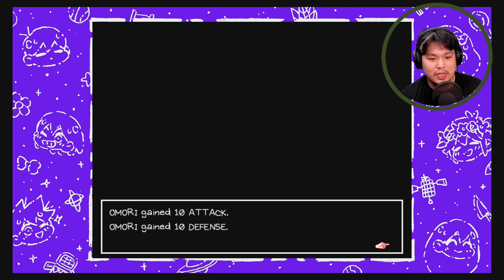The Pantry: Omori Edition (EP 13) - The Witches Three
Welcome to an episode of the Pantry! a series where I want to share experiences of going through my backlog with you. Thank you for joining me today as we start a new adventure with Omori.

✨What's the game?
Omori
Developed by Omocat

(Also on Gamepass)

Until next time, always take care!

🌟Credits & References:
Intro - "By Your Side" - Omori OST
Outro - "Let's Get Together Now" - Omori OST